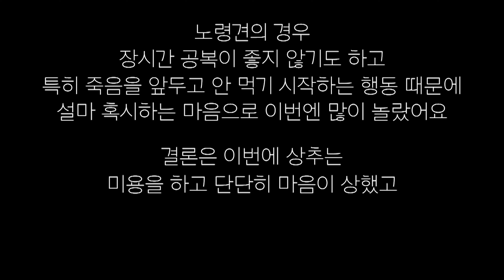강아지 스트레스 받을때 증상, 단식투쟁 일주일째 ㅠㅠ 동생 걱정하는 형 | 상구앤상추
정말 알 수 없는 강아지의 세계들
아픈 동생 걱정돼 옆에서 계속 지켜주는 든든한 형 상구(질투인 건지 지키는 건지)
상추는 종종 밥 안 먹기를 해서 속을 썩이는데
이번에는 그 기간이 너무 길어져서
엄청 걱정했어요. ㅠ_ㅠ

/ Profile /
* 첫째 상구(sanggu)(Maltese)
* 성별 : 남(male)
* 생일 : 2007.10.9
* 특징 : 우주최강식신, 먹는거 앞에서는 충성! (I love eating)(食べ好き)

* 둘째 상추(sangchoo)(Maltese)
* 성별 : 남(male)
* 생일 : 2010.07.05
* 특징 : 영원한 막둥이, 상추 예쁘다 소리를 좋아함.
(I like the sound of "pretty.")(私は"かわいい"という音が好きだ。)